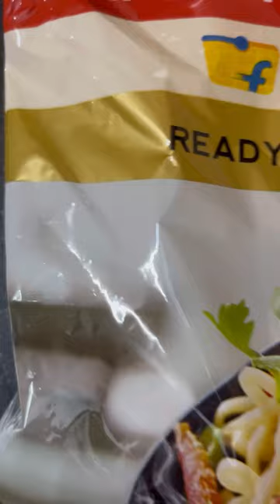Hakka Noodle Recipe ||flipkart online Shopping 🛍️